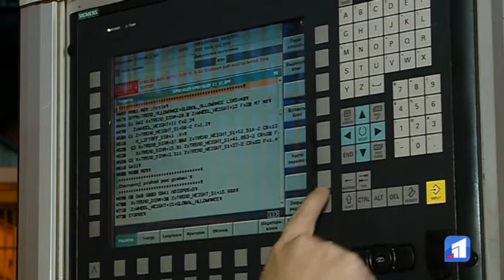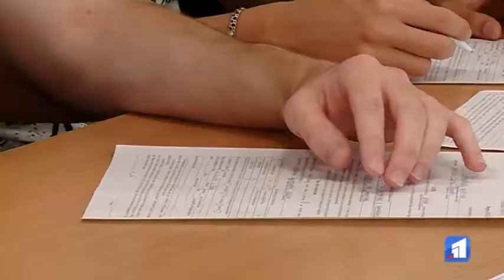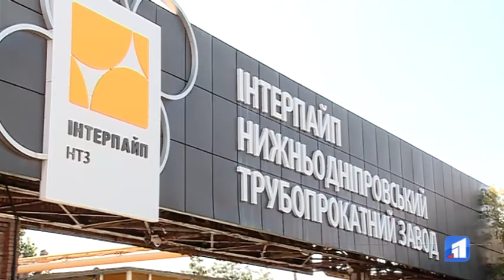У Дніпрі завершився третій сезон навчання мехатроніці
Пізнавати основи автоматизації, вчитися програмувати навчальне обладнання, яке повністю імітує сучасні технологічні процеси. У Дніпрі завершився третій сезон навчання мехатроніці. Наразі професія майбутнього вже стала реальністю. За роки існування освітнього курсу його пройшли з півтисячі учнів. Все, аби популяризувати технічні професії та інженерію, а головне — зацікавити молодь.

Вже три роки поспіль компанія ІНТЕРПАЙП разом з Дніпровською політехнікою проводять безкоштовний навчальний курс. Все, аби привернути цікавість школярів до технічних дисциплін і познайомити їх з професією майбутнього. Працюють діти в сучасних лабораторіях Дніпровської політехніки. Школярі навчаються на базі конструкторів Fischertechnik, студенти – на обладнанні FESTO. Це фактично міні копія реального промислового виробництва, завдяки якому учні можуть моделювати всі технологічні процеси сучасного підприємства.